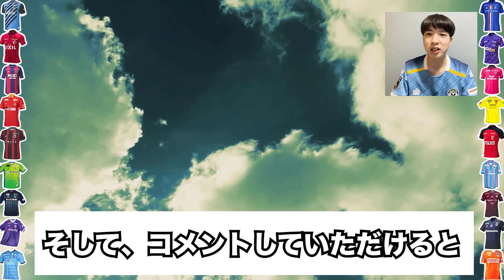やはり強い！！噛み合ったら最強クラス！？今季のc大阪は優勝候補間違いなし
今回は、ついに蘇ったc大阪についてまとめました。
やはり香川真司選手は、素晴らしい選手であると再確認できました。
若手も沢山所属していますし、選手層も厚いため今後更なる強さを発揮すると思います。
まだまだそこを見せていない成長段階にあるチームなだけに今後の試合には大注目です！！